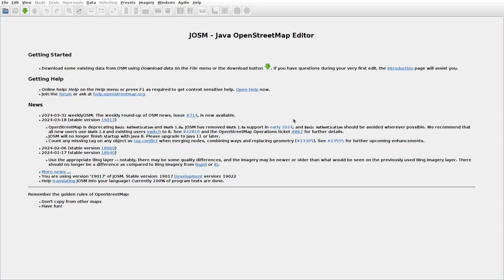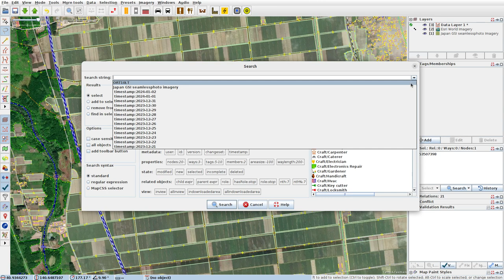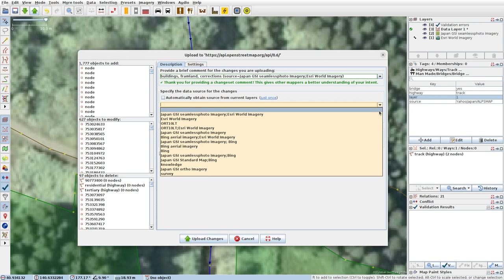JOSMrec1840 2024 04 01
Japan. Honshu. Shitobashi, Ushirogata. Tracing farmland, buildings (mainly) in JOSM for openstreetmap.